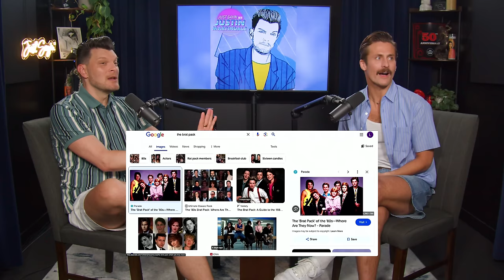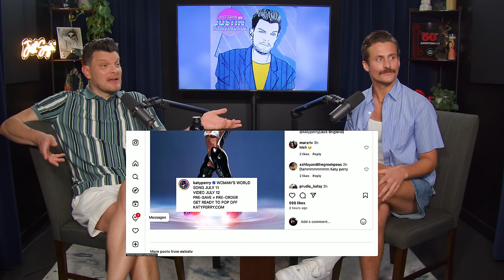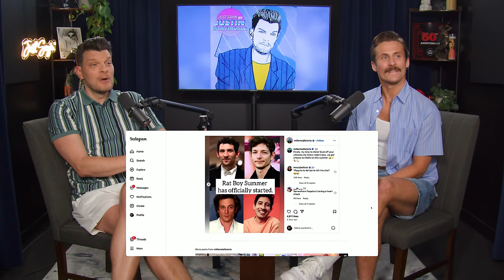Woodland Creature Summer w/ Julian Burzynski | JUST SAYIN' with Justin Martindale - Episode 122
This week Justin welcomes Julian Burzynski to the show to get into pop culture's biggest stories! Armie Hammer finally is sharing his thoughts on the cannibal rumors, Reese Witherspoon shows her talent for doing celeb impressions and Welch’s is turning juice into cocktails. It is officially the year of the Rodent Man, Disney Plus makes a surprising addition to it’s movie collection, A country singer takes a break from Satan and much more!

00:00:00 Welcome Julian Burzynski!
00:10:00 Brats: the Brat Pack doc
00:13:41 Summer Bop
00:14:54 Armie Hammer addresses THE rumors
00:20:01 Katy Perry new song causes Cher fans to lose it
00:26:25 Reese's Nicole Impression
00:28:05 Noah Shnapp gets kicked out of a bar
00:35:22 Welche's craft canned cocktails
00:38:57 Hot Rodent Summer
00:43:12 Our favortie rodents
00:52:07 SAW now on Disney+
00:58:21 Country singer distancing herself from Satan
01:03:48 Woman gives birth at Golden Corral
01:09:00 Thank you Julian!